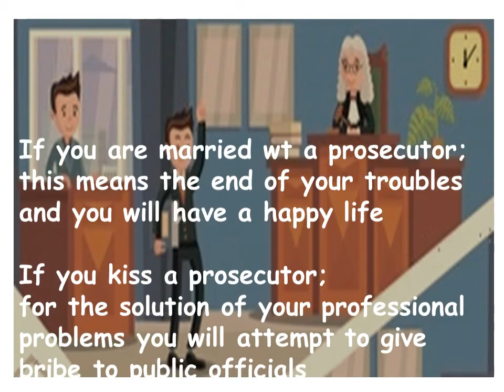I dream about Prosecutor...what does it mean?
Meaning of Prosecutor in your dreams…